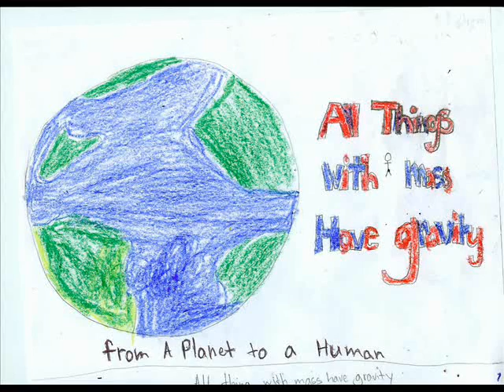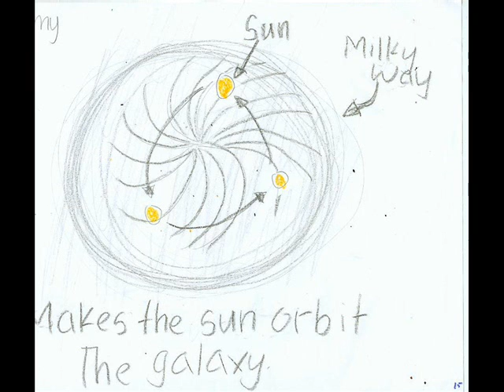RockitScience - Gravity Yesterday